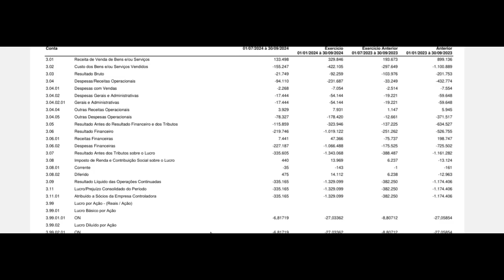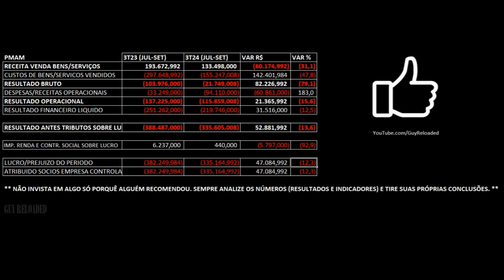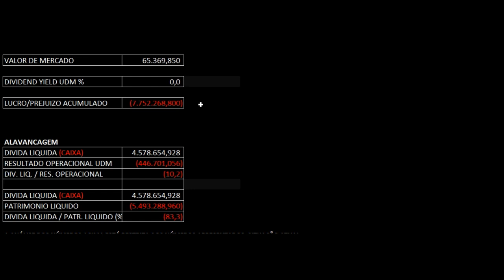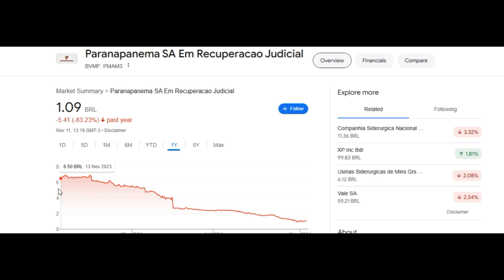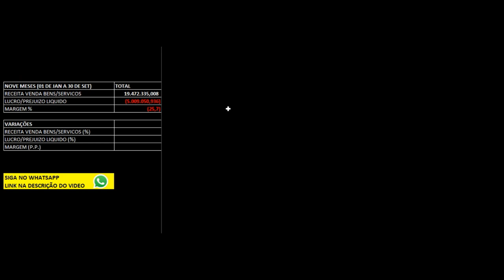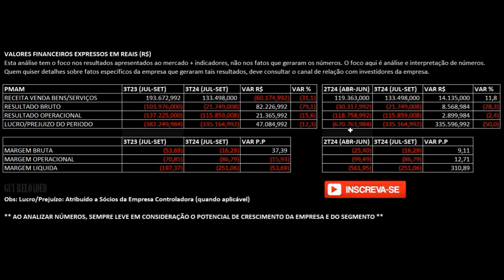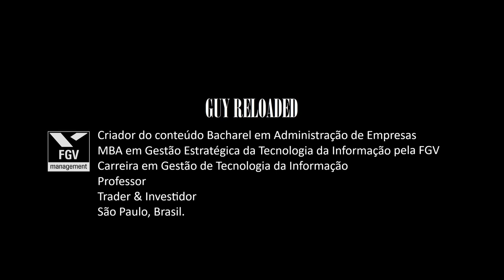Paranapanema: Prejuízo Reduz 12% no 3T24 2024. Hora da Virada Para Ações PMAM3 ?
12 Dicas Para Não Perder Seu Dinheiro Ao Investir Em Ações